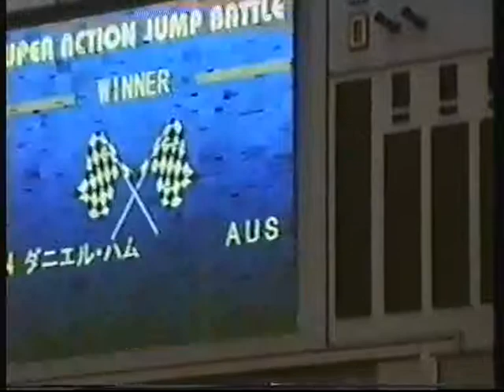Super Action Jump Battle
Jump contest in Japan 1996